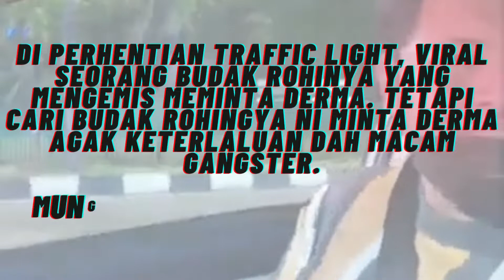BUDAK ROHINGYA PENGGANTI LONG TIGER, TUNJUK GENGSTER TEPI JALAN RAYA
BUDAK ROHINGYA BAKAL PENGGANTI LONG TIGER, TUNJUK GENGSTER TEPI JALAN RAYA

Cari Mesh Wifi?

Kredit - @imshraf3232